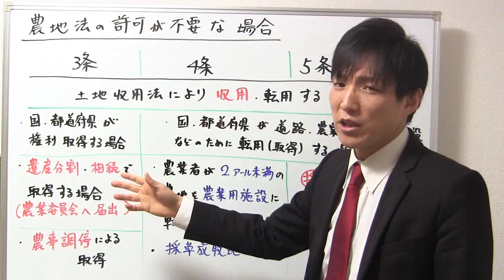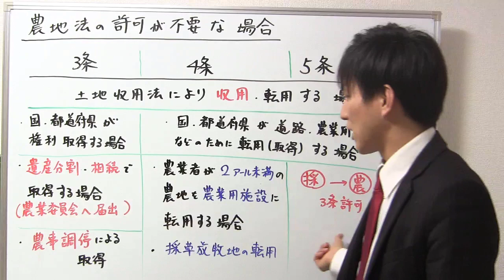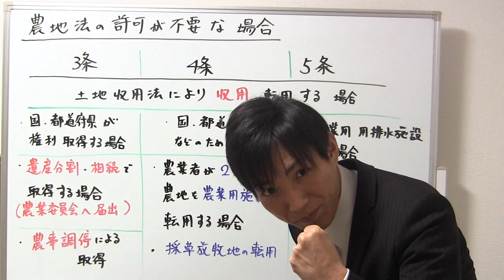農地法の許可が不要な場合、分かりますか？（例外規定）